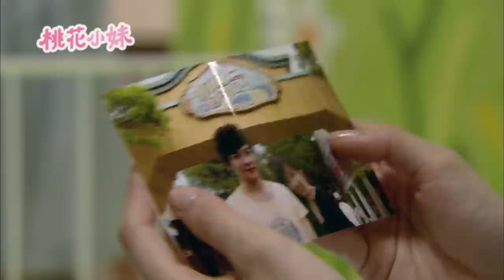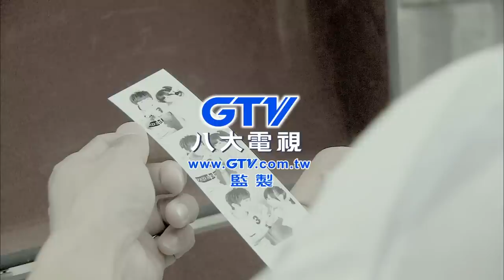《桃花小妹 MoMo Love》EP04｜汪東城、王心凌、高以翔、黃靖倫、辰亦儒、朱孝天、藍鈞天、丁春誠[Eng Sub]｜GTV DRAMA 八大劇樂部